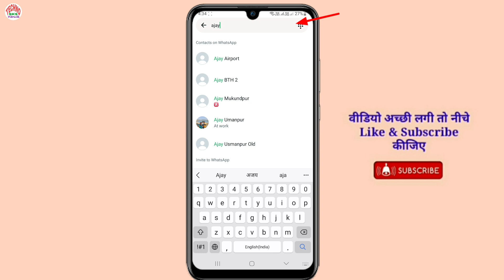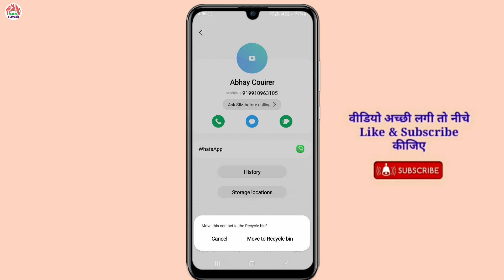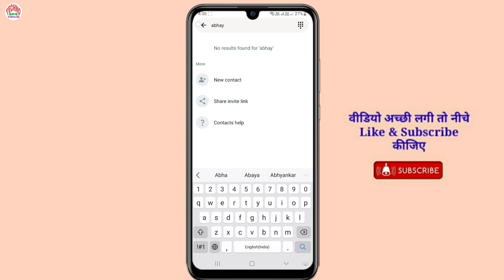how to delete whatsapp contact number | WhatsApp se number delete kaise kare